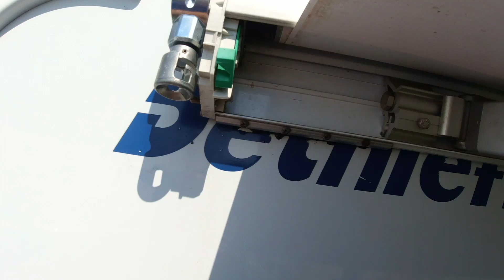Austausch Kurbelwerk an Wohnmobil Markise Thule Omnistor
Moinsen, Hallo und Gude liebe WoMoAktiv Freunde,
heute geht es mal wieder um nützliche Tipps und Tricks auf unseren Kanal.
Unser Markisen Kurbelwerk  am Wohnmobil  Thule Omnistor ist leider defekt und lässt sich nicht mehr ohne Probleme eindrehen. Somit müssen wir es austauschen und dieses seht ihr heute hier auf unseren Kanal. Es dauert nicht lange und kann von jedem selber ganz leicht getauscht werden. Also zugesehen und selber gemacht und viel Geld gespart.
Bis denne dann ;-)) und bleibt WoMoAktiv!!!

Film Ausstattung:     DJI Osmo Aktion
                                     Lumix DMC-FZ 300
Musik beim Intro:      Meet & Fun
Hintergrund Musik:   All the Fixings / Night Run Away / Stellar Wind